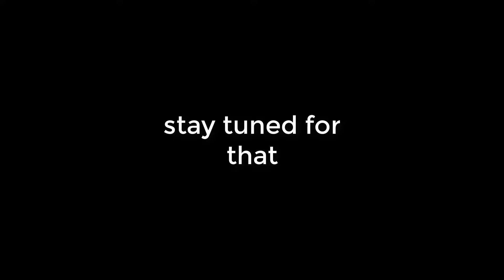Mitten Deetard releases the BOB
Click "Show More" to show more (obviously)

stop asking about the ali a thumbnails tysm

Roblox username: Z1NOnlyAnimal
Xbox Gamertag: AnimalRoyale
Minecraft IGN: StillSadAnimal
PSN: YaBoiAnimal
Epic Games: Animal lol (Fortnite on PC & Mac/Mobile)